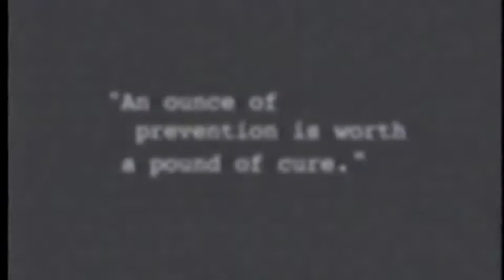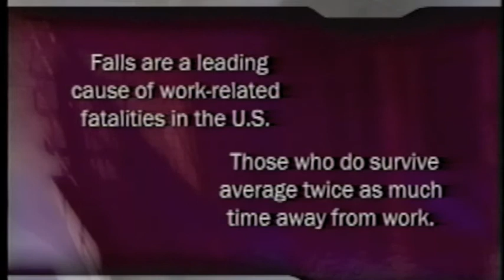Fall Prevention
Tom Bruno - Commercial video for OSHA